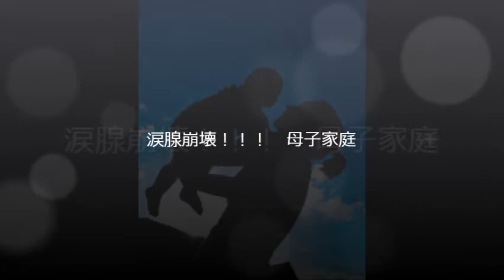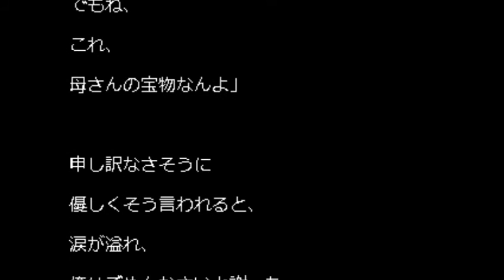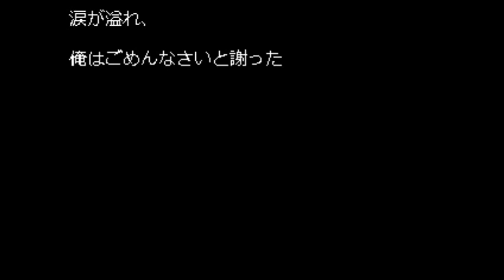【涙腺崩壊】母子家庭【泣ける話】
貧乏だから、愛する息子のために絵を描き続けたお母さん。感動します